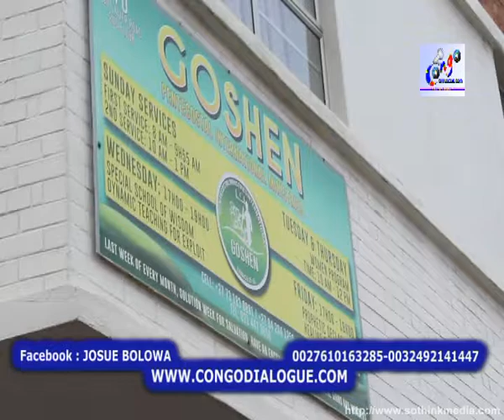SOLUTION NINI TOZWI NA ESPRIT DE MORT EKOTI NABA CONGOLAIS, BA PASTEURS BATELEMELI YANGO